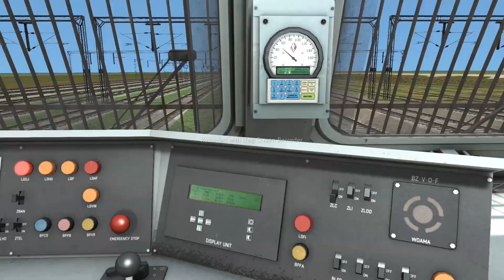Unleash the Power of WAP 7 Travel the World in Mind-blowing Speed#wap7